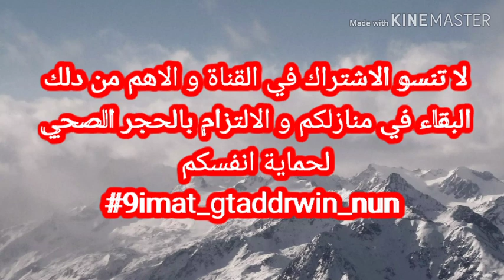شوف كيفاش كاندوز الحجر الصحي ،بقى_فدارك،قيم_گتدارت_نون